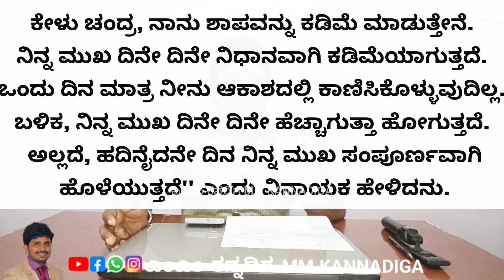ಚೌತಿ ಚಂದ್ರನ ನೋಡಬಾರದೇಕೆ? 💊 ಶ್ರೀಕೃಷ್ಣನಿಗೂ ತಪ್ಪದ ಅಪಮಾನ 💊 ಗಣೇಶ ಚಂದ್ರನಿಗೆ ಶಾಪವಿಟ್ಟಿದ್ದು ಏಕೆ? 💊 ಪರಿಹಾರವೇನು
ಜಾಹಿರಾತು,ಡಿಜಿಟಲ್ ಪ್ರಮೋಷನ್,ಗಳಿಗಾಗಿ :-
Business Queries:-
My Gmail Id.

personal
arjun avadhoota guruji mysore
cotton waste making machine
waste machine
arjun guruji mysore
jayammana pavada

ಚೌತಿಯ ಚಂದ್ರನ ದರ್ಶನದಿಂದ
song
ಚೌತಿಯ ಚಂದ್ರನ ದರ್ಶನ
ಚೌತಿ ಮಾಡುವ ವಿಧಾನ
ಚೌತಿ ಚಂದ್ರ
ಚೌತಿ
ಚೌತಿ ಚಂದ್ರನ ಕಥೆ
ಚೌತಿ ಉಂಡೆ
ಚೌತಿ ಹಬ್ಬದ ಸಾಂಗ್
ಚೌತಿ ಚಂದ್ರ ದರ್ಶನ
ಚೌತಿ ಹಬ್ಬದ ರಂಗೋಲಿ
kallur pavamanachar pravachana
chouti economy
chouti economy classes
choutis economy book
choutis economy classes in
telugu
chouti bhau movie
chouti sir economy classes
choutiya chandrana dinda
kannada song
chouti economy book review
choutis economy group 2
chouti
chowtiya chandrana song
chowti chandra dosha parihara in
kannada
chow time
Darshan, Challenging star darshan, dboos, ballary jail, darshan arrested, darshan release
India bangladesh odi cricket result,
chowtipalli
showtime trailer
chouti song
chaturthi maduva vidhana
chouti economy
chowki decoration
chowthi chandra
ಚೌತಿ ಮಾಡುವ ವಿಧಾನ
ಚೌತಿ ಚಂದ್ರ
ಚೌತಿ ಚಂದ್ರನ ಕಥೆ
ಚೌತಿ ಉಂಡೆ
ಚೌತಿ ಹಬ್ಬದ ಸಾಂಗ್
ಚೌತಿ ಚಂದ್ರ ದರ್ಶನ
ಚೌತಿ ಹಬ್ಬದ ರಂಗೋಲಿ
ಚೌತಿ ಹಾಡು
ನಾಗರ ಚೌತಿ
ನಾಗ ಚೌತಿ
Top searches
huskur madduramma temple history
where is kotilingeshwara temple
located
majestic to kotilingeshwara temple bus
cotton waste machine karnataka
manufacturing business in karnataka
kalabairavar temple in tamilnadu
vaidhyanatheshwara swamy temple
candle making business kannada
kotilingeshwara temple kolar bike trip
sigandur chowdeshwari launch video
sigandur chowdeshwari temple route
map
Horanadu annapoorneshwari temple road
BIGG BOSS BIGGBOSS
BIGBOSS, BIGGBOSSKANNADA, BIGGBOSSHINDI, BIGGBOSSMARATI, BIGGBOSSTAMIL
LAWYER JAGADEESH, lawyer jagga
biggboss hamsa, Biggboss kannada season 11
G parameshwar, Dks, dk suresh, dk shivakumar, karnataka cm, karnataka dcm,
Tumkur incharge,
kicha sudeep, biggboss kannada contestants name,
mysore dasara, nanjanagoodu, kolluru mookambike, srikrishna
Content gaps for Shorts, tumkur ustuvari,
Tiptur apmc, tiptur copra market, uses, viagra tablet uses
vyadeshwar koil
durgamma ki istamaina prasadam
masjid road namghar path
bettada shankarappa video
aadu muttada soppu
narasimhanna ballarpur
sankamma mahadeshwara kathe
swami tantra devananda maharaj
lakshmisha tolpadi
ooty to coonoor toy train booking
katawala hemaloka bana
Tiptur ganesha, Tipturamma, Dasarigatta chowdeshwari, Tiptur keragodi rangapura mata, keragodi rangapura mata, sri guru, sri guru paradeahikendra mahaswamiji,
Guruvandane
Karnataka best hindu temples, karnataka popular hindu temples
Hindu temples in tumkur, ganesha temples in karnataka, Ganesha temples in tumkur, Tiptur
Shamantaka mani, vasudeva sri krishna, chandra, ganapati, tiptur ganapati, kote kollapuri, kote kolhapuradamma, kollapuradamma,
Vaidhyanateshwara temple in tumkur karnata